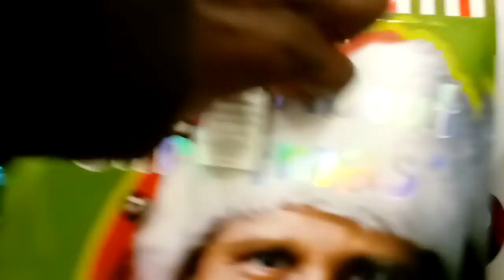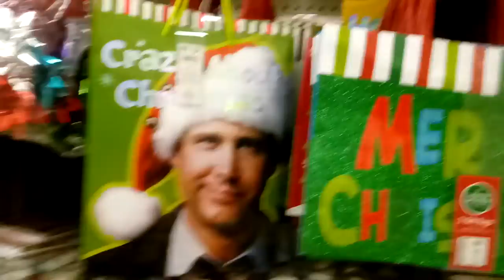Snowmans , Christmas trees and things . Big Lots .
Big Lot's Snowmans , Christmas trees and things . 10/24/2018😀🌺☮ Miss . Linda